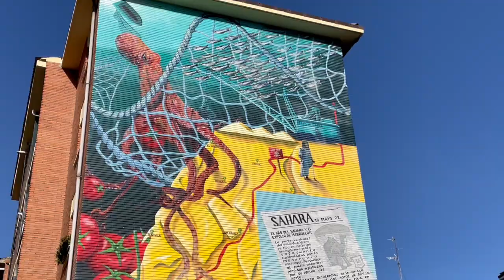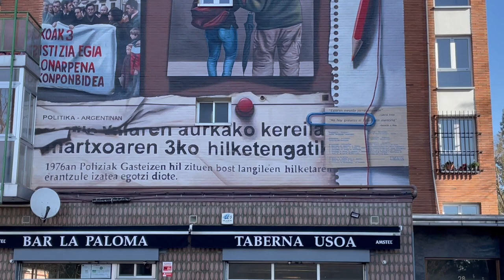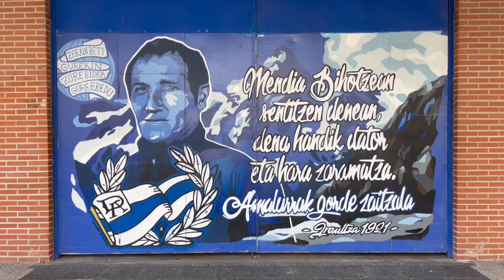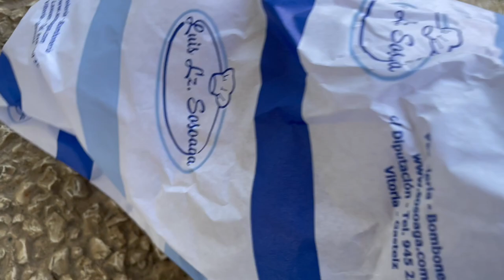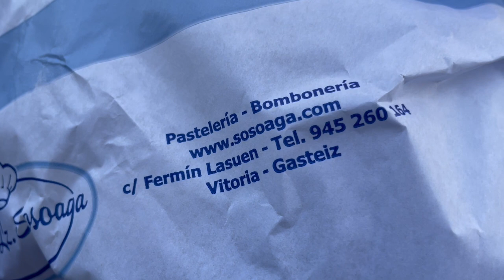Vlog Paesi Baschi: Vitoria-Gasteiz; street art di periferia, Goxua e stadio del Deportivo Alavés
Vitoria-Gasteiz;  capoluogo della comunità autonoma dei Paesi Baschi e seconda città più popolata della regione

-Street Art di periferia
-Stadio di Mendizorrotza, stadio del Deportivo Alavés. Può ospitare 19 840 persone, Aperto nel 1924, è attualmente il terzo stadio più antico di Spagna, dopo El Molinón (Gijón) e il Mestalla (Valencia)
-Goxua, dolce tipico dei Paesi Baschi, in particolare di Vitoria-Gasteiz. Il pasticcere di Gasteiz Luis Lopez de Sosoaga afferma di aver creato il dessert per la prima volta nel 1977. Composto da una base di panna montata, uno strato di pan di spagna e uno strato di crema pasticcera caramellata. Nella parte settentrionale dei Paesi Baschi, di solito è farcito con marmellata
-Statua di Ken Follett, sul retro della Cattedrale di Vitoria